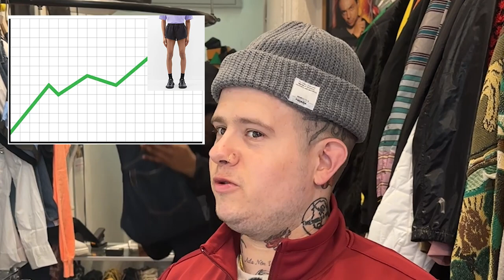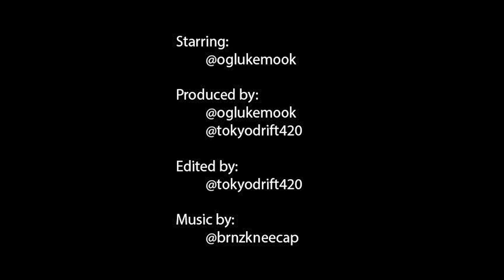What does the future hold? Luke knows! 2023 Trend Report 4 of 4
We’re here with the fourth and final installment of our 2023 📈TREND📊REPORT📉. Gaze into the crystal ball of the future with Luke as he accurately (kind of) depicts the future and subtly pushes agendas.